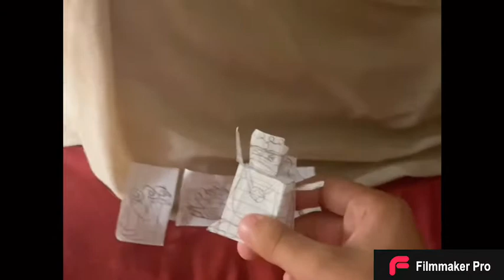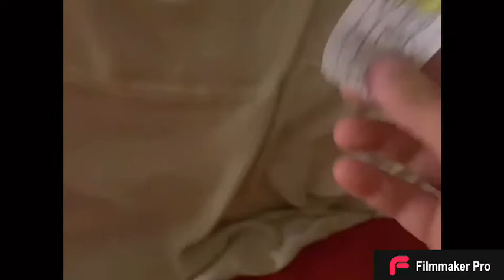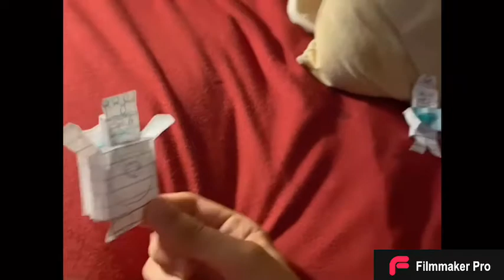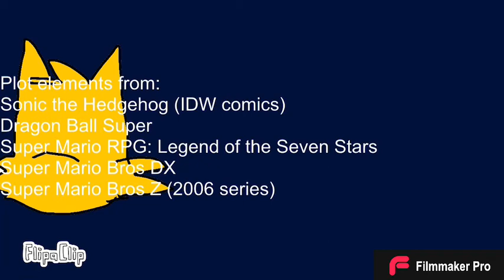Lolbit Ninjago Prime (Episode 40)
Various Artists